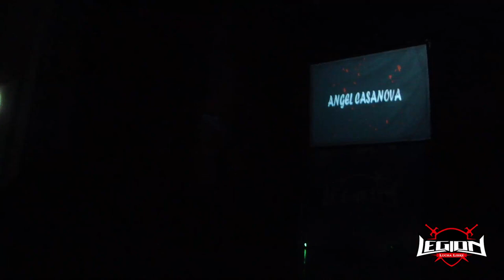Campeonato Latinoamericano - Diego Gárate (C) vs. Ángel Casanova - Legión Lucha Libre Chile